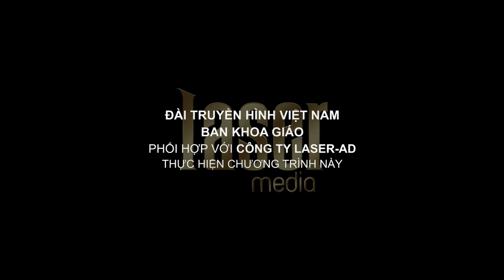Đẹp 24/7 - Nhuộm tóc nâu trầm ☔☔☔☔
KÊNH VIDEO CHÍNH THỨC CỦA ĐẸP 24/7
► Wednesday - Makeup Pro
► Phát sóng : VTV2 -  20h55